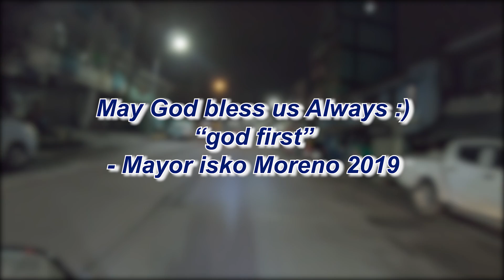EFFECTIVE ANG LEADERSHIP NI MAYOR ISKO MORENO SA MGA TAGA TONDO | MANILA NIGHT ROVING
Ayos ang mga taga tondo nakaka bilib dahil ang kilalang lugar ng mga siga ay napapasunod ng ating mayor dito sa maynila

if you want to send a stuff for me

gears : Canon 200D boya microphone
             Iphone 6s PLus, GoPro Hero 7 Black